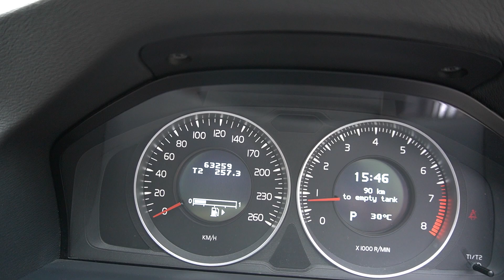VOLVO S60 T4 YOM 2012-SKJ2971B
SKJ2971B